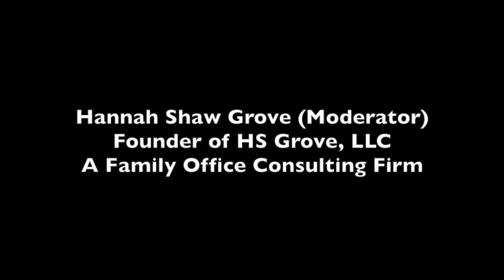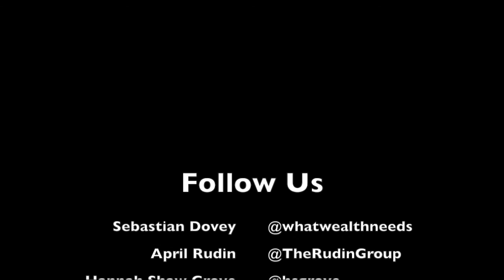Futurewealth Hangout - Part 1 - Technology & Wealth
Technology & Wealth explores the relationship of HNW investors to technology -- how they use it, how many devices they typically have and use on a regular basis, and the implications behind the data. If HNW clients are more connected than everyone else, wouldn't it stand to reason that social media would be an ideal channel to reach them?